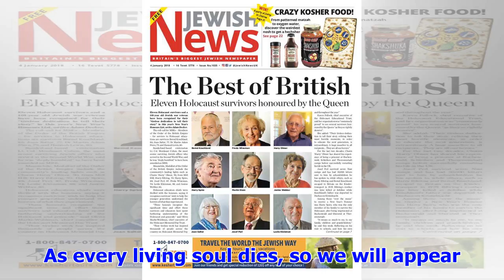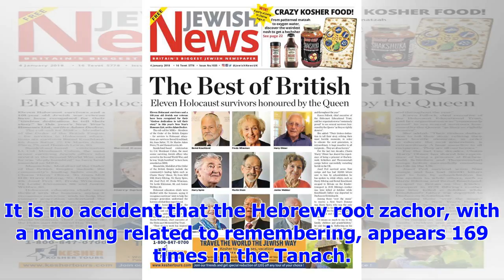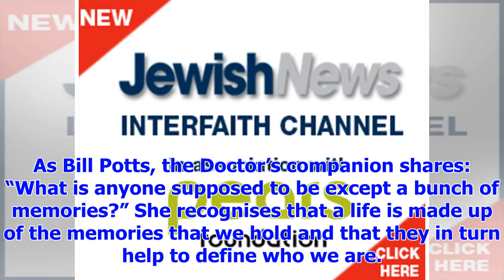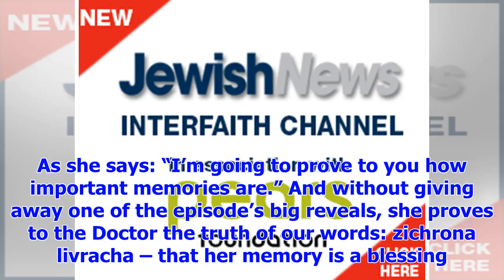[Breaking News]Knock, knock ... People who have ...? Jewish doctor!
On Christmas Day, audiences across the world bade farewell to the 12th incarnation of the Doctor as ...